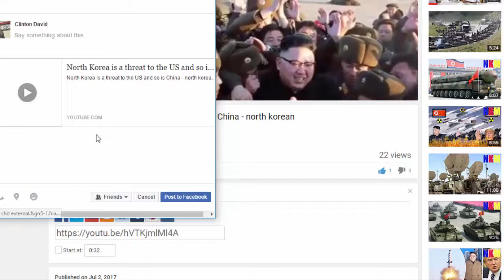UNITED STATES PREPARES TO ACT UNILATERALLY ON NORTH KOREA - north korean military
- Thank you for being here. This is YouTube channel which update the lastest news about North Korean Military.
- We will constantly produce the videos related to North Korean Military. Such as: north korean military,north korean military parade, ... Or the videos about newsnorth korea,north korean army,north korean military march,north korean propaganda 2013,north korea threatens america,
north korean propaganda america,..
- Please leave your comment threads. We will rely on it to make the video better. Thanks you so much.
hagtag:hd ,northkoreanmilitary,northkorean,북한 미사일,